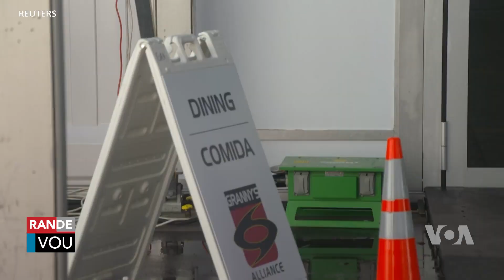Leta mete Deyò Migran ki t ap Viv nan Yon Otèl Manhattan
Leta mete deyò migran ki t ap viv nan yon otèl Manhattan, apre yo te derefize al viv  nan yon nouvo sant dakèy Majistra vil New York la Eric Adams fè konstwi pou akeyi yo.